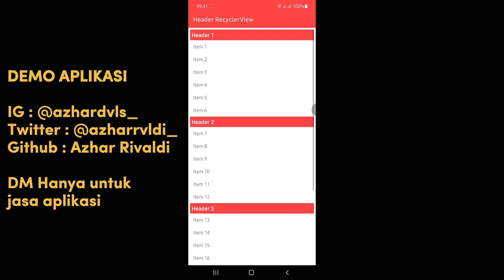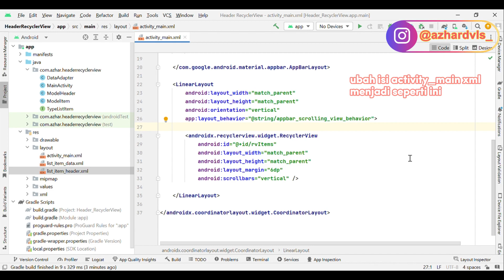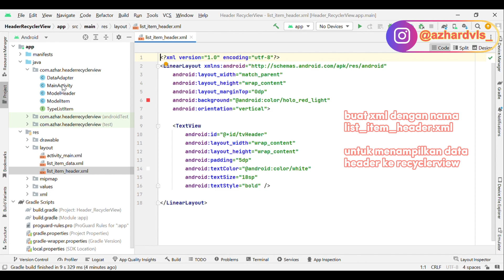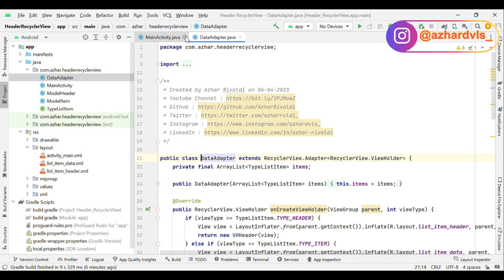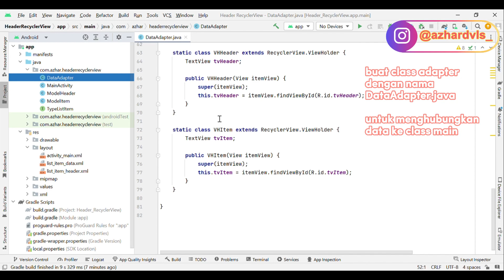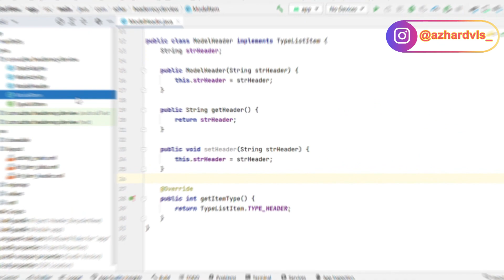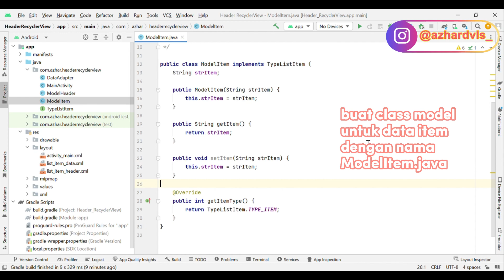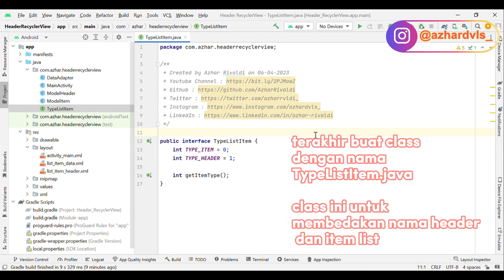Tutorial Membuat Custom Header RecyclerView dengan Android Studio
Pada kesempatan kali ini saya akan membagikan sebuah video yang membahas tentang Tutorial Membuat Custom Header RecyclerView dengan Android Studio.

Aplikasi ini saya buat karena ditempat kerja saya ada aplikasi yang menggunakan ini. Jadi, saya berinisiatif untuk menjadikannya konten agar kalian juga bisa belajar membuatnya jika sewaktu-waktu membutuhkan.

Aplikasi ini berisikan RecyclerView yang terdiri dari beberapa data, data Header dan data List Item. Data List Item berada di dalam data Header.

💻 Tools:
- Android Studio Flamingo

Terima Kasih.